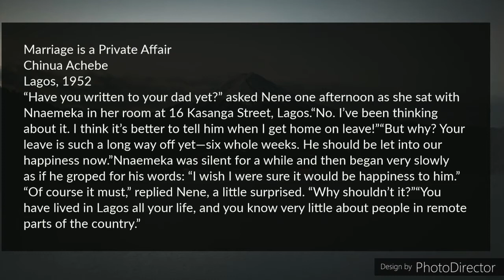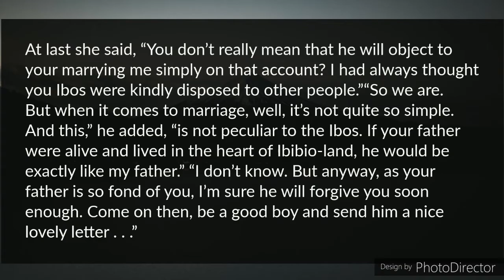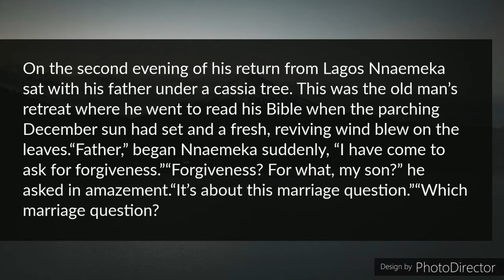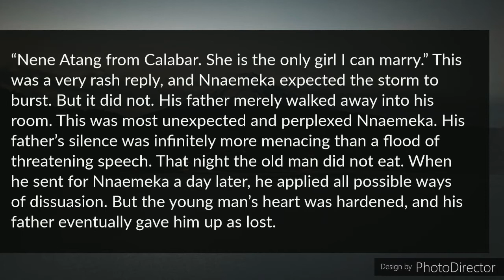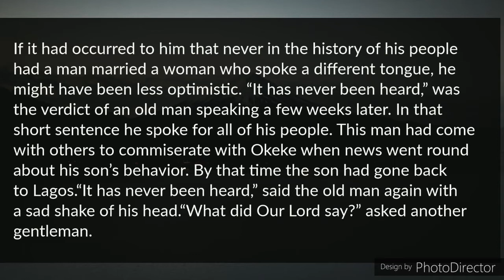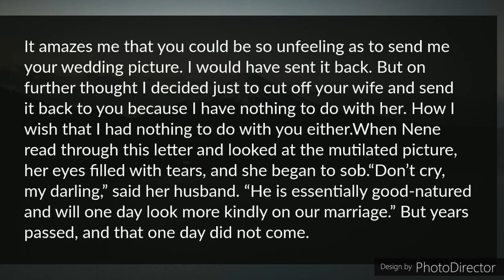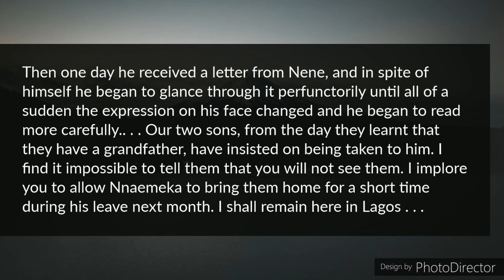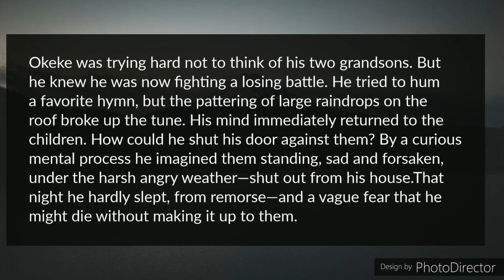Marriage is a Private Affair (Short Story by Chinua Achebe)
Marriage is a Private Affair
Chinua Achebe

Lagos, 1952